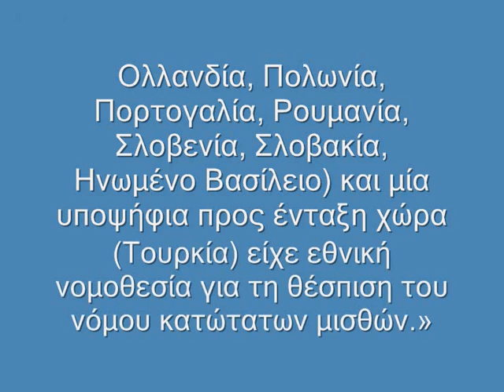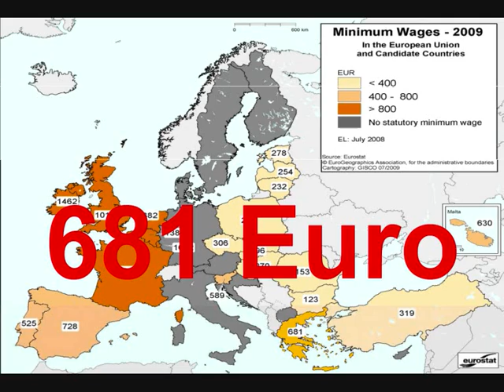Ο Ελάχιστος Μισθός και η Ελλάδα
EUROSTAT - Minimum Wages in January 2009

Feel Free to copy.No permission necessary.